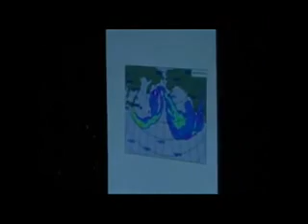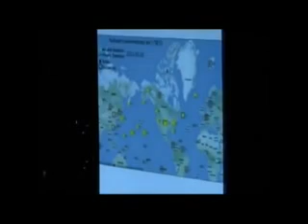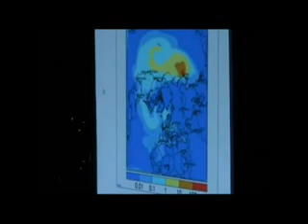Leuren Moret Japan Radiation Levels, Weather Wars Part 4 of 9